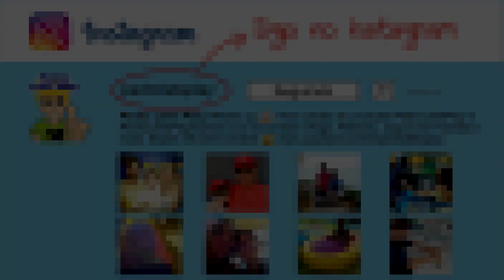COMPRANDO E ABRINDO BRINQUEDOS DO DIA DAS CRIANÇAS!!